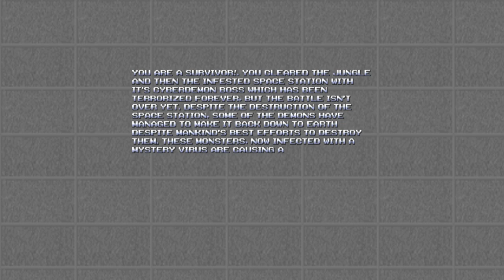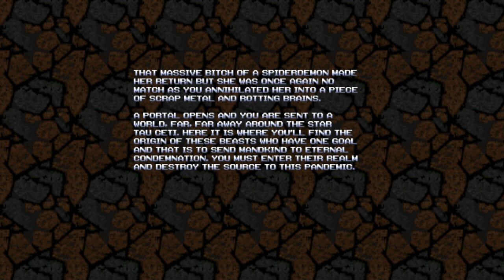doom ii gzdoom 4.10.0 zone 400 + iron snail + build companion + angelic aviary part 2